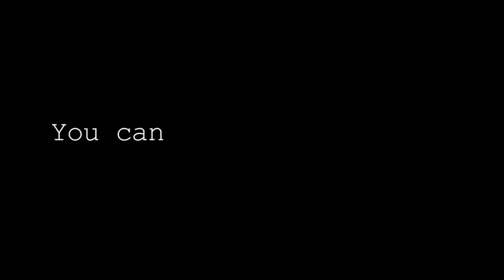Not Here News - Face Paint!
Episode 5 Goodies: Watch as I paint my face at 7 AM to film something for class... that's due at 8 AM. All is backed by a wonderful Irish Jig from the most hated Irish band internationally.